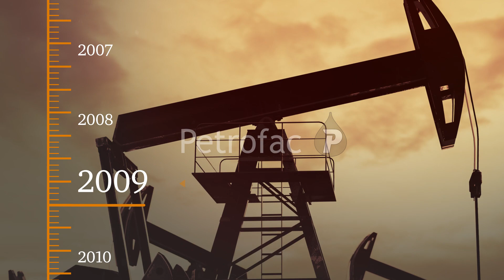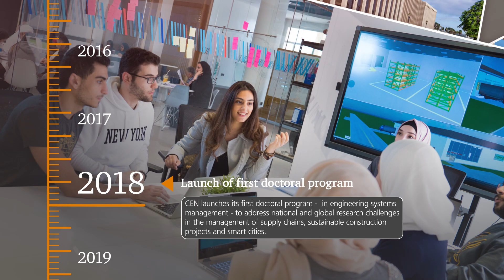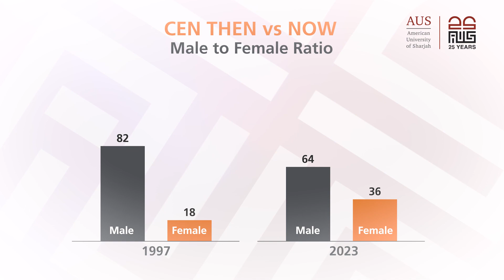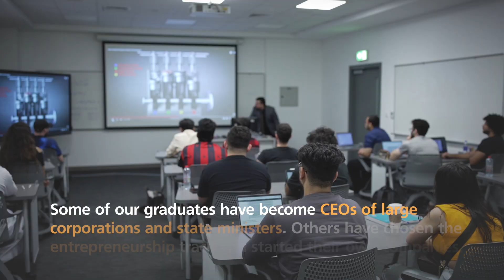CEN Silver Jubilee Timeline Video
Established in 1997 under the visionary leadership of His Highness Sheikh Dr. Sultan bin Mohammed AlQasimi, Member of the Supreme Council of the United Arab Emirates, Ruler of Sharjah and Founder of the American University of Sharjah (AUS), the College of Engineering (CEN) at AUS emerged as a beacon of knowledge in science and technology and now proudly stands as one of the foremost engineering colleges in the region, building a better tomorrow.

The CEN Jubilee timeline video celebrates 25 years of excellence, innovation, and achievements. The video takes viewers on a journey through the college’s history, highlighting its significant milestones and contributions to the field of engineering.

The timeline starts from the college’s inception, showcasing it's early challenges. As the video progresses, it showcases the college’s growth, highlighting major developments, such as the establishment of state-of-the-art research facilities, and the recruitment of renowned faculty members. It emphasizes the college’s commitment to excellence and its continuous efforts to stay at the forefront of engineering education.